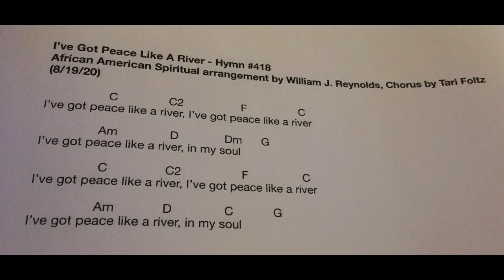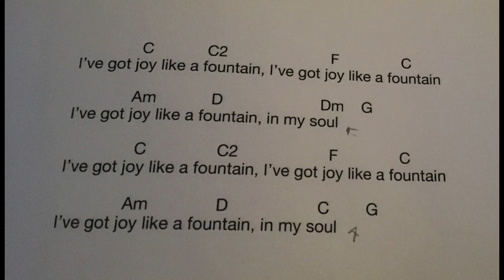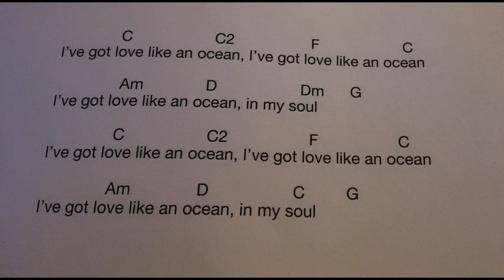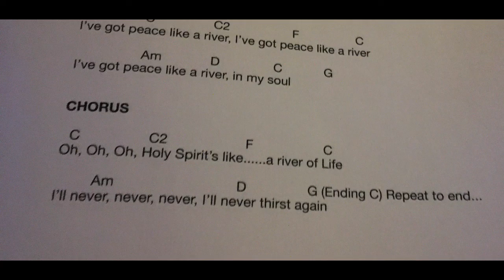I’ve Got Peace Like A River Hymn #418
Richland Baptist Church Worship Team Practice